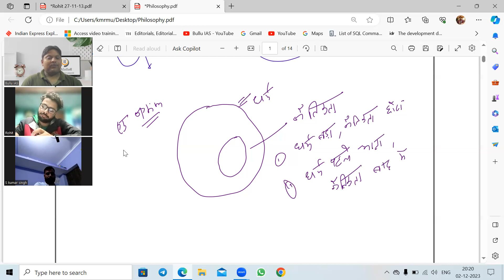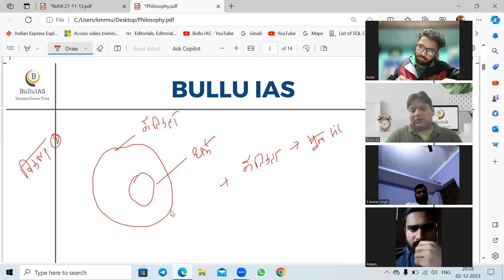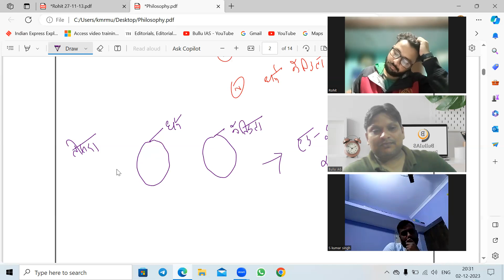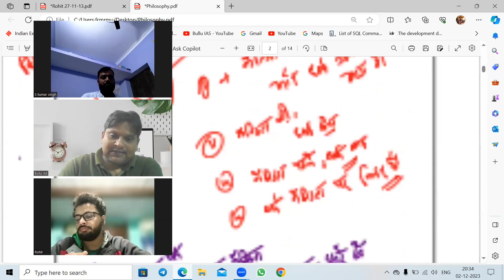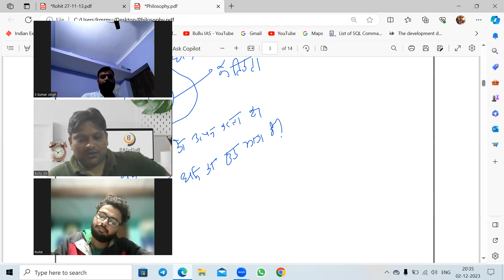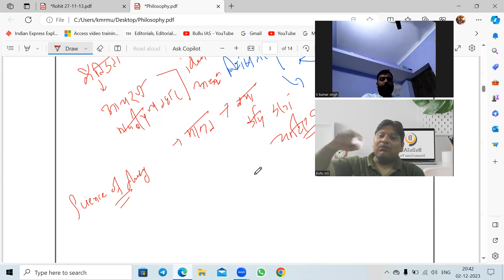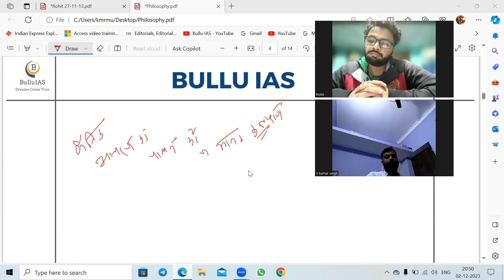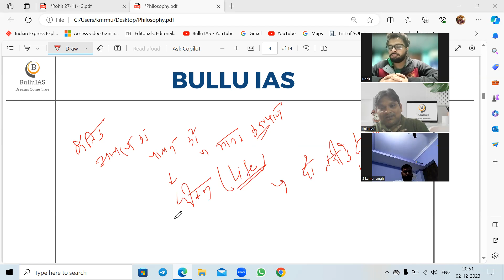दर्शनशास्त्र Philosophy Live Answer Writing Session